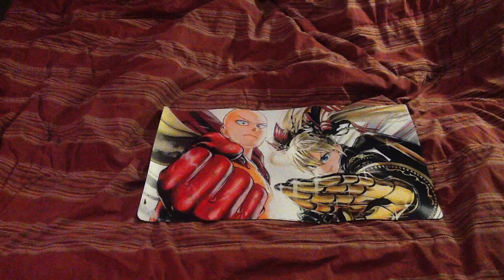Toy park : part 2